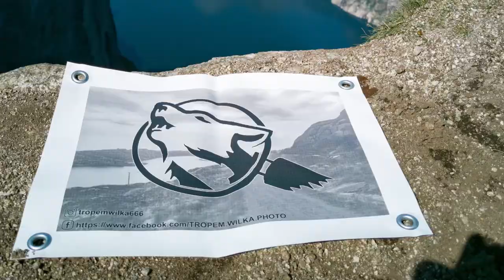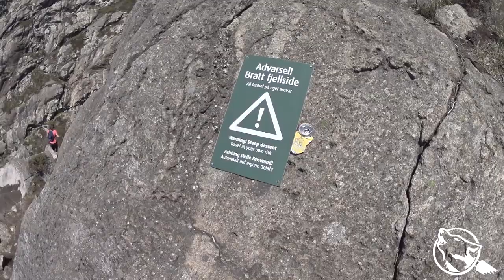Brufjellhålene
Zapraszam na drugą część wycieczki. Kolejnym punktem trasy będą jaskinie Brufjellhålene. Zejście do nich może nie było długie jednak bardzo treściwe.